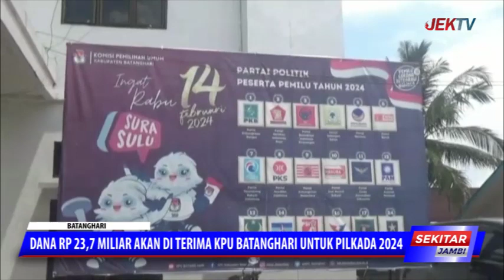DANA RP 23,7 MILIAR AKAN DI TERIMA KPU BATANGHARI UNTUK PILKADA 2024